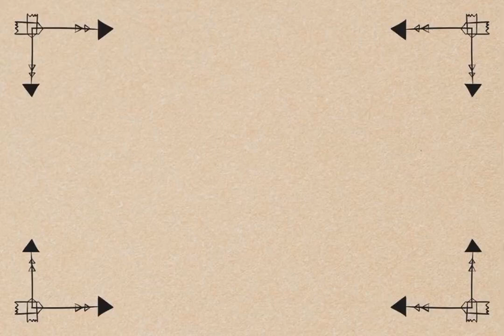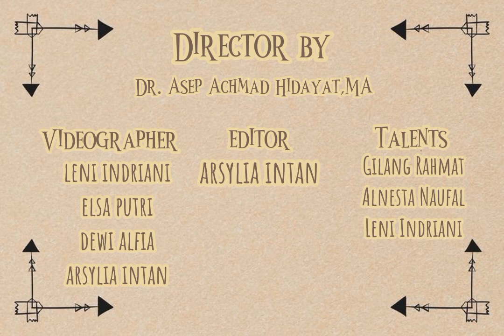Sejarah Terapi Ikan & Manfaatnya Bagi Kesehatan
Terapi ikan merupakan salah satu terapi alternatif populer akhir-akhir ini. Sejarah terapi ikan begitu panjang, mulai dari Turki sampai ke Indonesia. Sekarang jenis ikannya pun bermacam-macam. Untuk lebih jelasnya simak vidio berikut, Semoga bermanfaat